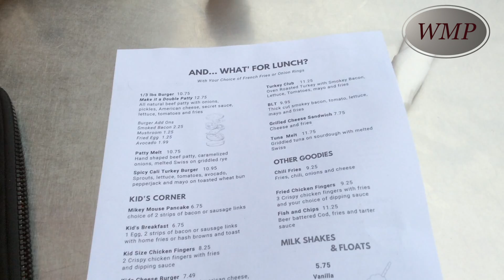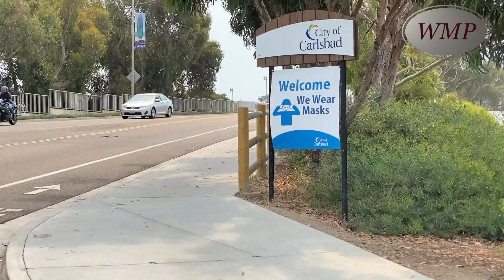Walking Man Project (WMP - Ep 74) Oceanside - Part 2 (ft. INSPiRATION) CA, USA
Walking Man Project (WMP) presents SEASON 1: WALKING THE CALIFORNIA COAST of the NEW TRAVEL SERIES and REALITY TV SHOW. BACKPACKING, CAMPING and HIKING in different places along the California Coast Line, INSPiRATION goes on an EPIC journey that involved walking at least 25 miles everyday for over 2 months with some crazy weight on his back.

This new show has a mix of BEAUTIFUL SCENERY, MUSIC, FOOD & LOT'S OF ENTERTAINMENT ALONG THE WAY!

Episode 74: "Oceanside - Part 2"

In this episode INSPiRATION continues his journey in Oceanside and has a little run in with the police on The Strand. INSPiRATION makes his way through the foggy weather and gets some food at the 101 Cafe before walking towards Carlsbad and San Dan Diego.

...There are a total of 77 episodes in Season 1, so please DO SUBSCRIBE to this channel for new episode notifications...Enjoy the show and a very pleasant journey to you all!

TO KEEP UPDATED ON ALL DEVELOPMENTS WITH INSPiRATION and "The 14th JANUARY CREW" PLEASE CHECK OUT THE FOLLOWING PLATFORM'S: